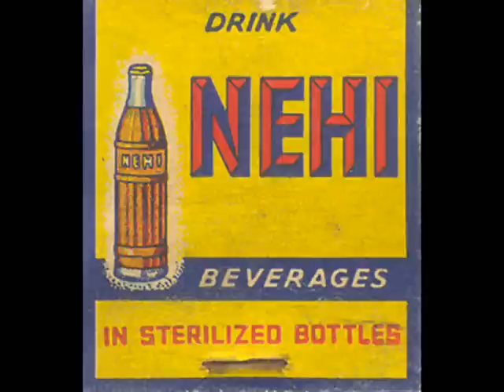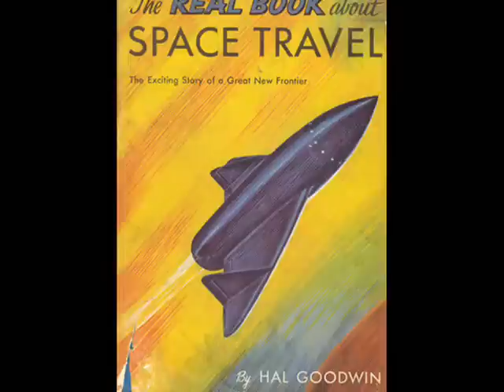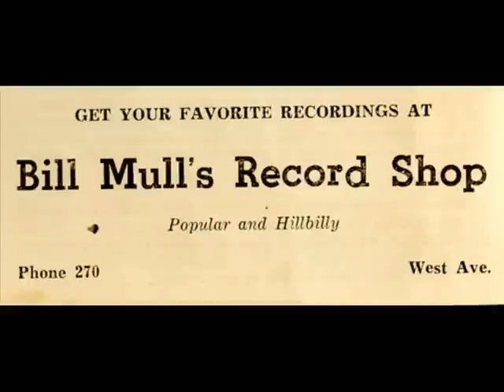"Sock Bop" The Night Hawks 1957 Rare North Carolina Rockabilly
Folks, here is a really RARE piece of 1950's rockabilly...all the way from the state of North Carolina...U-S-A!  The tune is "Sock Bop" as done by The Night Hawks, A. Be Windham, vocalist.  I think I found this record at either a yard sale or thrift store, in the Charlotte, North Carolina area, back in the fall of 1993.  I've had it all of this time...and can just find nothing whatsoever about the band, or the label they recorded on: BEAT, which according to the label, was located at 910 Urban Avenue in Durham, North Carolina.  Internet searches turn up nothing.  So, I'm thinking that this is a long forgotten rockabilly artist from Carolina...who hasn't had their music heard by ANY audience...IN OVER 50 YEARS!  Thanks to Youtube, this long forgotten band will be heard from once more.  Incidentally, the song "Sock Bop," is about dancing around in your socks...NO SHOES!  LOL! (That's just in case you don't "get" the 1950's lingo.)  My video montage consists of all sorts of 1950's ephemera, culled from my personal collection of old books, magazines, advertising giveaways...and even matchbook covers! (Close Cover Before Striking! --LOL!)   Hope all of you rockabilly fans enjoy it! (Let me know if you are out there.  I sure would love to hear from you.)  And if you like reading about all of the interesting old stuff that I've collected over the years, do drop when you have the time.  Thanks.

UPDATE: I've been in contact with Tom Parker, originally from Durham North Carolina, who wrote the song "Sock Bop" over fifty years ago. (He found my Youtube video folks!) He and his buddies formed their band, The Night Hawks, at Durham High School. They performed at local parties and high schools. (They weren't old enough to perfrom at bars.) And they rode to their gigs in a converted hearse! In 1957, George Hamilton IV, of "A Rose And A Baby Ruth" fame, got them some studio time at Colonial records in Chapel Hill, North Carolina. "Sock Bop" and the flipside "Keep Me Warm" were the only songs The Night Hawks ever recorded...and the only record they ever made. After graduation from high school, the band members went their seperate ways: some to the military; some to college. Let's be glad that 54 years ago, the opportunity was made available for these then creative high school talents...to leave us a rare sliver of 1950's North Carolina rockabilly for ALL of us to enjoy today! Incidentally, Tom Parker, the writer of this song, has given me permission to KEEP this tune on Youtube! He's glad to see that his work has NOT been forgotten...and that rockabilly is still alive and well in the world today. OK folks, tell others about this title, add it to your favorites and. "Sock Bop!"